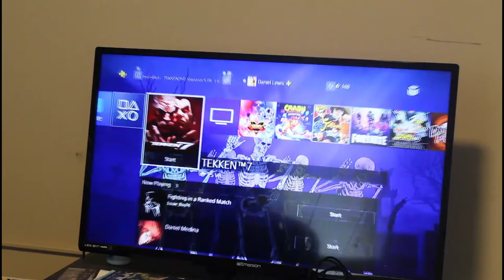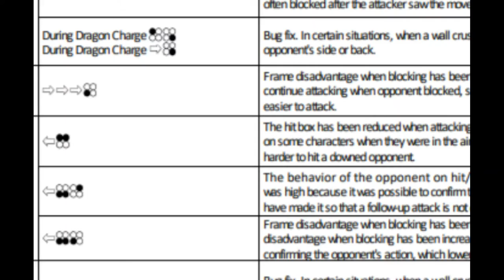Hwoarang Main Reacts to Tekken Patch 5 01